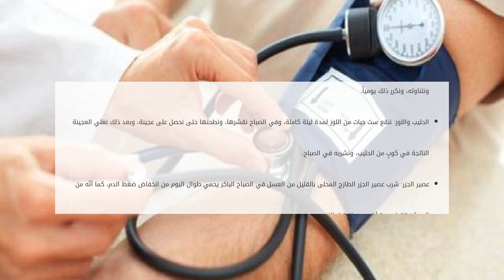علاج ارتفاع وانخفاض الضغط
محتويات

١ ارتفاع وانخفاض ضغط الدم
٢ ارتفاع ضغط الدم

٢.١ أسباب ارتفاع ضغط الدم
٢.٢ علامات ارتفاع ضغط الدم
٢.٣ العلاج الطبي
٢.٤ علاج طبيعي لارتفاع ضغط علاج ارتفاع وانخفاض الضغط